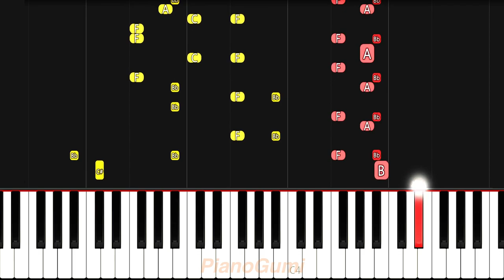Chainsaw Man OP - "KICK BACK" - MEDIUM Piano Tutorial & Sheet Music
Banger of the season!! Don't forget to adjust video speed when practicing :3

Here is the medium/intermediate piano tutorial to learn how to play "KICK BACK" by Kenshi Yonezu (米津玄師) from Chainsaw Man!